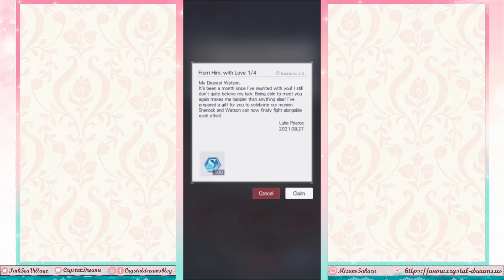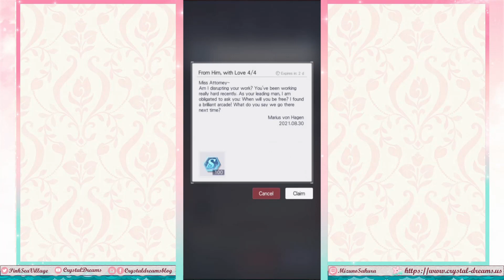Tears of Themis - From Him, with Love Mail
These are really cute and I was bummed the game will delete them a week after arriving no matter what so I wanted to record them for prosperity reasons.

0:00 - Luke
0:35 - Artem
1:03 - Vyn
1:25 - Marius